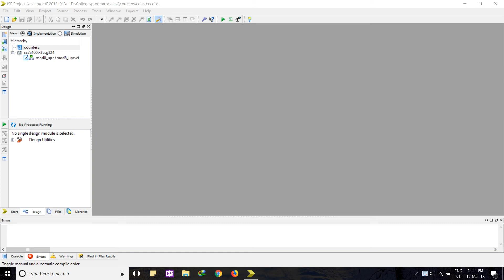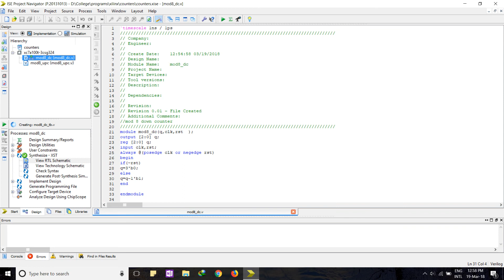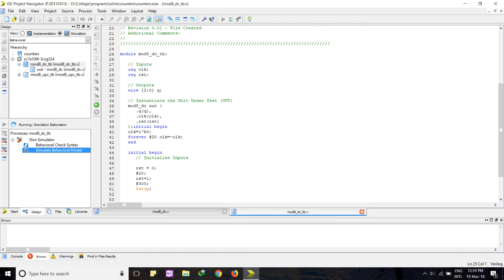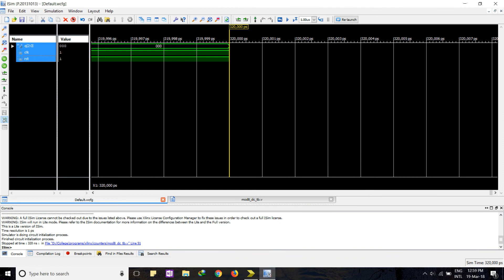MOD 8 Down Counter in Verilog HDL